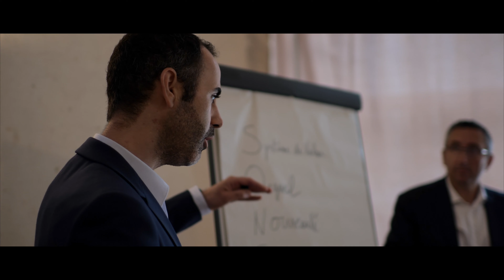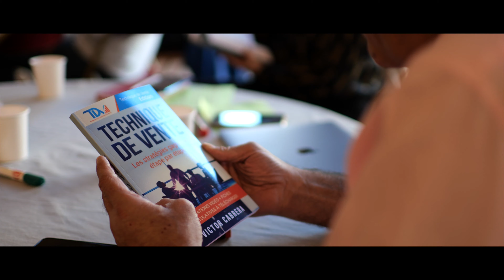Formation, Conférence, Training par Victor Cabrera (expert en Technique de vente)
Les formations, conférences et training de Victor Cabrera pour muscler vos compétences commerciales

▬▬▬▬ RÉSUMÉ ▬▬▬▬

Vous cherchez à :

- Muscler vos techniques de vente ?
- Trouver des clients facilement ?
- Vendre plus, plus vite et plus souvent ?

Victor Cabrera, CEO de Technique de Vente Edition vous propose une large gamme de formations commerciales à distance / présentiel, coaching, conférences, training... pour développer vos ventes à vitesse grand V !

L'organisme de formation Technique de Vente Edition est datadocké, certifié QUALIOPI et ses formations commerciales peuvent être prise en charge jusqu'à 100% en France.

Les commerciaux, dirigeants et entrepreneurs font appel à Victor Cabrera et Technique de Vente Edition pour trouver des clients plus facilement, vendre plus, plus vite et plus souvent.

Technique de Vente Edition, c'est :
+ 15 millions de visites sur le Blog
+ 21k clients dans 157 pays

L'offre de formation commerciale à 360° de Technique de Vente Edition permet à tout un chacun de se former à son rythme, partout dans le monde, à partir d'une simple connexion Internet.

Sommaire :

00:00 Présentation des formations de Victor Cabrera
00:34 Témoignage client formation technique de vente
00:44 Avis client sur la formation de Victor Cabrera
00:56 Témoignage client sur les apprentissages
01:07 Témoignage client sur l'ambiance
01:29 Témoignage client sur les résultats
01:43 Témoignage client sur la pédagogie
02:00 Le concept formation de Victor Cabrera

▬▬▬▬ LIVRES TECHNIQUE DE VENTE ET NÉGOCIATION ▬▬▬▬

▬▬▬▬ FORMATIONS EN LIGNE 100% À DISTANCE ▬▬▬▬

▬▬▬▬ TRAINING PRESENTIEL ▬▬▬▬

▬▬▬▬ PRISE EN CHARGE OPCO / CPF JUSQU'À 100% ▬▬▬▬

Technique de Vente Edition est un organisme de formation professionnel certifié QUALIOPI et DATADOCKÉ : nos formations commerciales peuvent être prise en charge jusqu'à 100% !